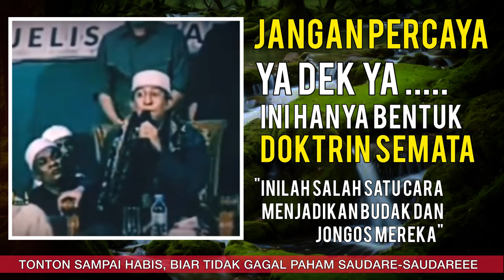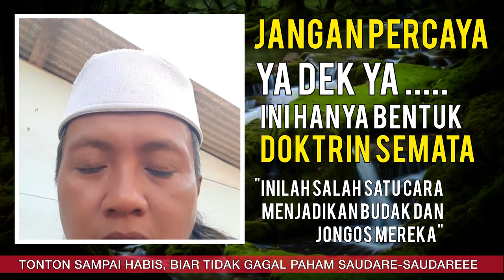PARAH!! DOKTRIN Untuk Mendapatkan Bud4k dan Jongos!!